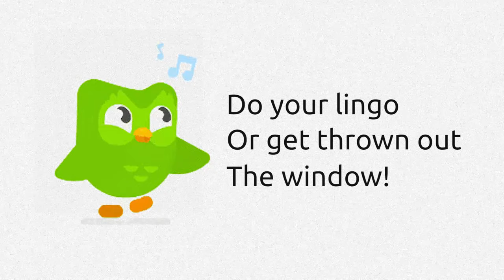Duolingo Song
Duolingo Song (Do Your Lingo)

I noticed that you
Ignored my notification
I took a statue
Prepare for obliteration

Name is Duo, I'm cute and bright
I will guide you through day and night
Oh my knowledge, it spans so wide
From Greek to Chinese, I am so hyped

Do your lingo
Or I will throw you out the window

I really didn't want it to come to this
But it appears that Spanish lesson has been missed
Now whole your family is in my hit list
One flap of wings and say bye-bye, they get dismissed

Whachu know about the "Spanish or vanish"?
Whachu know about the "Thai or die"?
Make me mad and oh boy, you perish
I'm behind, no, you cannot hide

Do your lingo or get thrown out the window!

Steve.